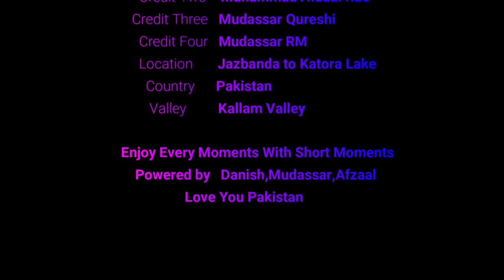Mini Switzerland | Trak To Katora Lake | Jahazbanda To Katora Lake Most Beautiful Trek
Hi

About : Short Moments is a YouTube Channel, where you will find Shorts videos in Urdu,Eng. New Video is Posted Every Week :)

"Short Moments" "Afzaal Rao" "Pakistan tours" "Hamara Pakistan" "Islamabad" "moments short" "short moments" "Short clips" short video "Funny short clips" "hot clips" "funny moments: Pak Army" "Pk info information"